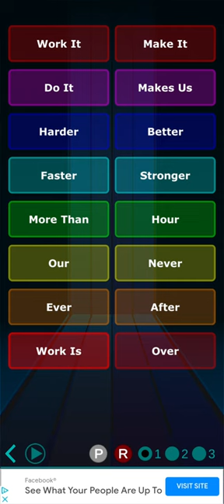Daft punk Soundboard🤘🔥🔥👊